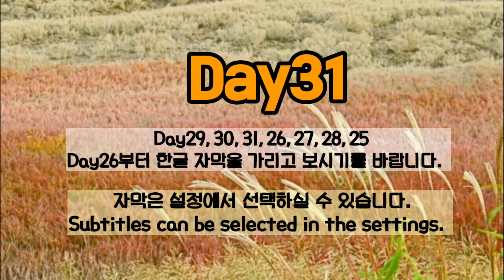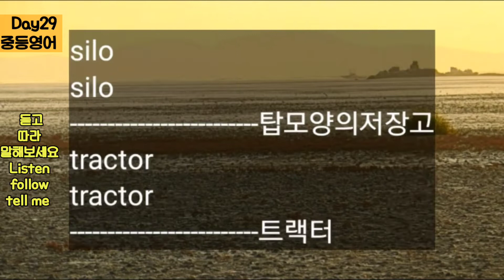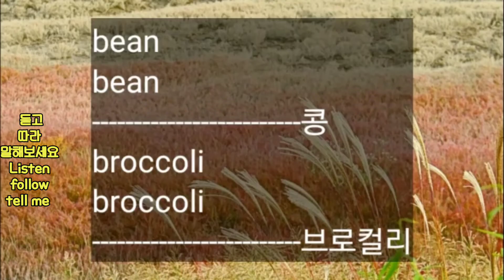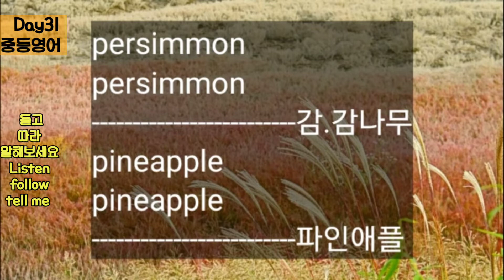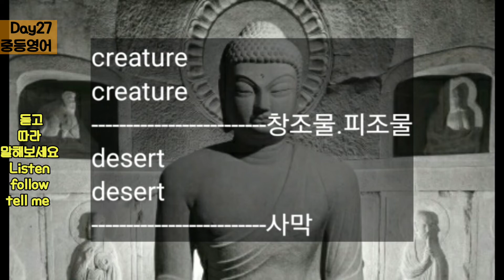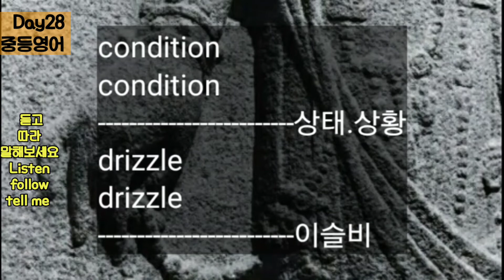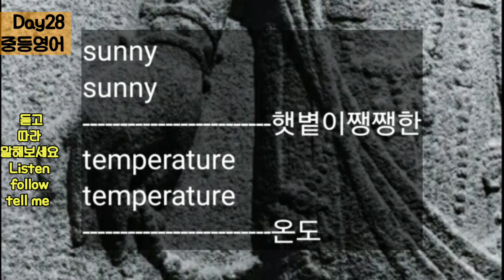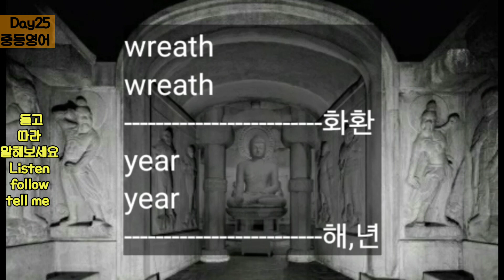Day31 중학교 영어공부 / 자면서 듣는 중학 영어단어 210 / 미드 외운 단어 들려요 / 중등영어 / Middle School English Study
DAY1에서 DAY50까지입니다.
한개의 단어를 시간 간격을 두고
반복해서 60회이상
듣게 하도록 만들었습니다.

하루에 9번 영상보기,
저는 한번 영상볼때마다 3번씩 들었습니다.
아침3번,점심3번,저녁3번 들었습니다.

bean
콩(kong)
broccoli
브로콜리(beulokolli)
cabbage
양배추(yangbaechu)
corn
옥수수(ogsusu)
cucumber
오이(oi)
eggplant
가지(gaji)
fig
무화과(muhwagwa)
garlic
마늘(maneul)
grape
포도(podo)
kiwi
키위(kiwi)
lettuce
(양)상추(yangsangchu)
mango
망고(mang-go)
melon
멜론,참외(mellon)(cham-oe)
mushroom
버섯(beoseos)
nut
견과(gyeongwa)
onion
양파(yangpa)
pea
완두콩(wandukong)
peach
복숭아(bogsung-a)
pear
배(bae)
peel
과일껍질(gwailkkeobjil)
persimmon
감.감나무(gam)(gamnamu)
pineapple
파인애플(pain-aepeul)
plum
자두(jadu)
potato
감자(gamja)
pumpkin
호박(hobag)
radish
무(mu)
spinach
시금치(sigeumchi)
strawberry
딸기(ttalgi)
tomato
토마토(tomato)
watermelon
수박(subag)

ㄱ(g.k). ㄲ(kk)
ㄴ(n)
ㄷ(d.t). ㄸ(tt)
ㄹ(r.l)
ㅁ(m)
ㅂ(b.p). ㅃ(pp)
ㅅ(s). ㅆ(ss)
ㅇ(ng)
ㅈ(j). ㅉ(jj)
ㅊ(ch)
ㅋ(k)
ㅍ(p)
ㅌ(t)
ㅎ(h)
ㅏ(a). ㅐ(ae)
ㅑ(ya).ㅒ(yae)
ㅓ(eo).ㅔ(e)
ㅕ(yeo).ㅖ(ye)
ㅗ(o). ㅘ(wa). ㅙ(wae). ㅚ(oe)
ㅛ(yo)
ㅜ(u). ㅝ(wo). ㅞ(we). ㅟ(wi)
ㅠ(yu)
ㅡ(eu). ㅢ(ui)
ㅣ(i)